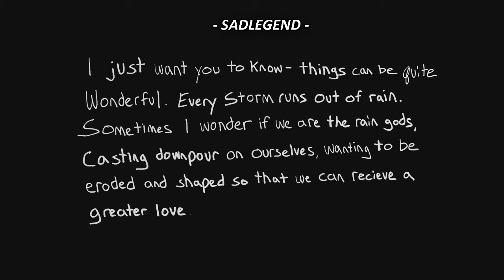Stephen - I Never Stay In Love (Live From Quarantine) tradução